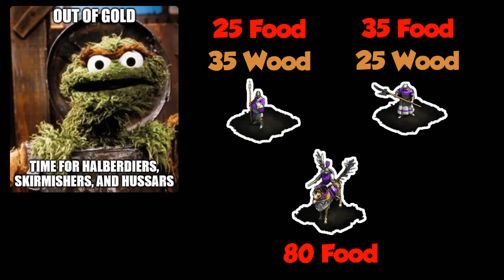Top 5 Trash Unit Civs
Which civilizations are the best when gold runs out? Here are my top 5!

The contenders: Berbers, Bulgarians, Byzantines, Japanese, Lithuanians, Magyars, Malay, Malians, Persians, Slavs, Spanish, Vietnamese